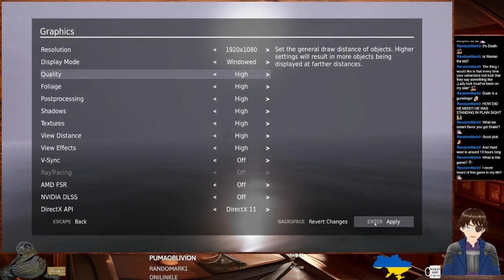Showcase Sunday #91 Hard West, Hellblade: Senua's Sacrifice, Hero Siege, Heroes of Might & Magic V